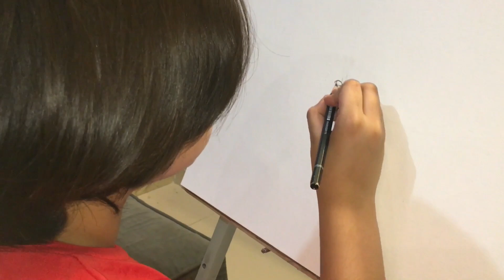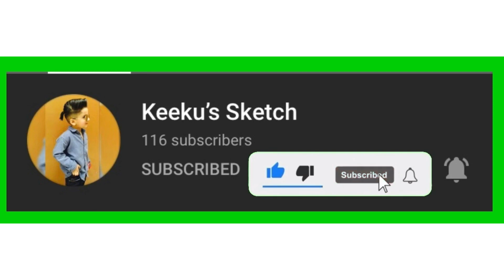How to make fatima jinnah sketch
I dnt own this music

This day, 31st July, 2020, the 129th birth anniversary of the great lady, Mohtarma Fatima Jinnah. In her personality we find not only a stateswoman, a politician, a philanthropist but a woman of an iron will, principles, strength of character and substance. Although she was a dental surgeon by profession, she sacrificed her career for the sake of her nation and stood by the side of her brother Muhammad Ali Jinnah till the very end. She strongly believed in establishing  Pakistan as an independent state for the Muslim nation.
She valiantly stood and fought for her brother's vision of Pakistan even when she was old and frail at a time when dictatorship had taken a firm hold in this country. A sole woman who fought for  Jinnah's Pakistan and who's voice was forever silenced on this day 9th of July, 1967.
Mohtarma Fatima Jinnah is a role model for the women of Pakistan as it is in her personality that they will find the ideal of a modern Muslim woman. She opened the doors for women not only in the professional but the political field as well. A symbol of courage and determination, she was a strong proponent and supporter of civil rights and liberty.
May God grant her eternal peace and the highest abode in Jannah